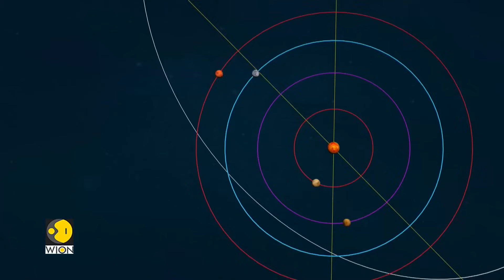2025KF: The Space Rock That Nearly Hit Us | Are We Ready For The Next Big Asteroid | WION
Are we living in a world of false comfort? We trust our technology, our satellites, our telescopes. We believe they can help us see every threat that is coming at our earth. But yesterday a cosmic bullet whiz passed our planet and almost no one and none of our telescopes had seen it coming. Here's report for more on this.